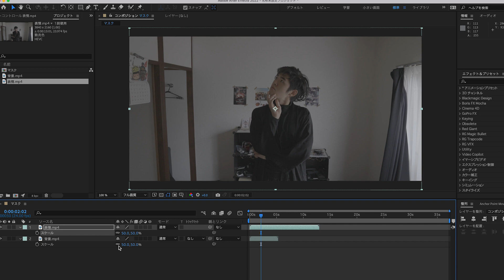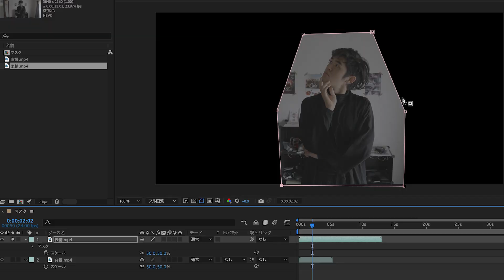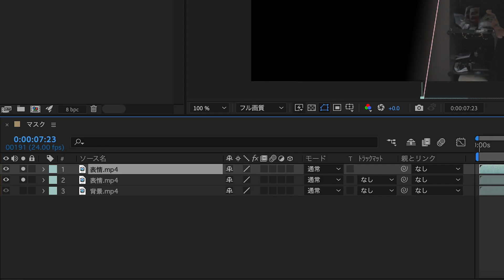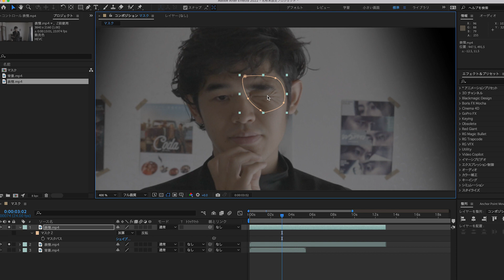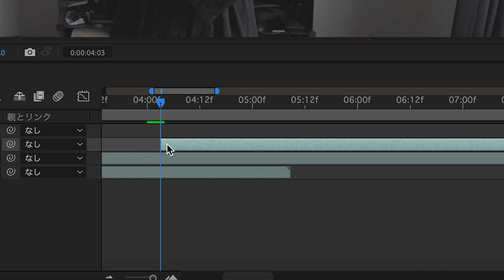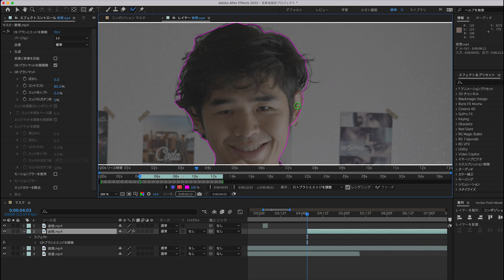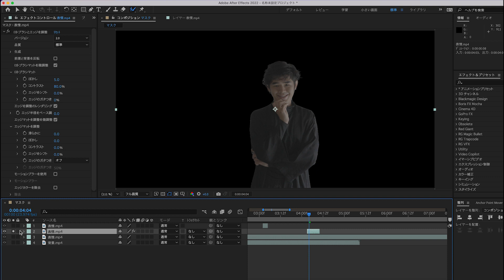切り抜いてバグった映像を作る / After Effects CC2023 使い方講座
🗂練習用素材
背景

📘【チャプター】
0:00 内容紹介
0:30 素材を並べる
1:00 ペンツールでマスクを切る
1:30 マスクの境界のぼかしで馴染ませる
1:45 無理やり瞬きをさせる
2:25 フレームを固定
3:25 手動でトラッキング
4:00 ロトブラシツールで自動で切り抜く
4:49 コンポジションを合わせる
5:15 エッジを調整ツールで髪の毛を切り抜く
6:17 人物をダブらせる

⚔関連動画⚔

📕参考書籍